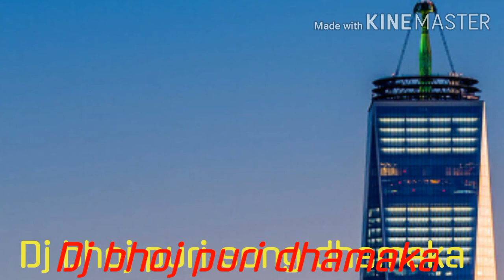Bhojpuri dj dhamaka